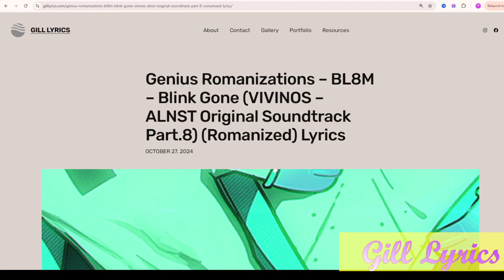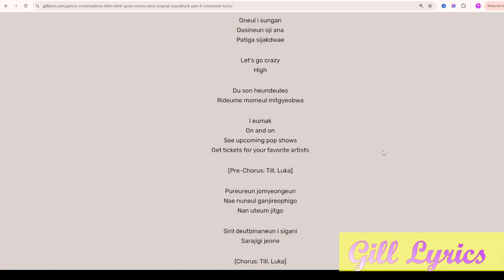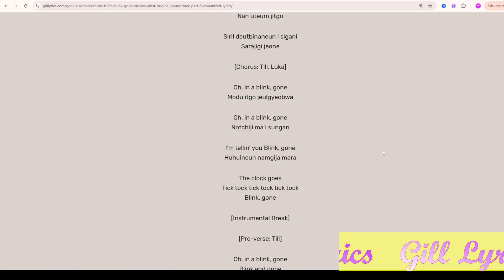BL8M – Blink Gone (VIVINOS – ALNST Original Soundtrack Part.8) (Romanized) Lyrics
Genius Romanizations – BL8M – Blink Gone (VIVINOS – ALNST Original Soundtrack Part.8) (Romanized) Lyrics

BL8M – Blink Gone
(VIVINOS – ALNST Original Soundtrack Part.8)
(Romanized) Lyrics
[Intro: Till, Luka]

Oh, in a blink, gone
Blink, gone
Notchil su eopseo
Blink and gone

The clock goes tick tock tick tock
Mujogeon jeulgyeobwa
Blink, gone
Let’s go

[Verse 1: Till, Luka]

Oneul i sungan
Dasineun oji ana
Patiga sijakdwae

High

Du son heundeuleo
Rideume momeul mitgyeobwa

[Pre-Chorus: Till, Luka]

Pureureun jomyeongeun
Nae nuneul ganjireophigo
Nan uteum jitgo

Siril deutbinaneun i sigani
Sarajigi jeone

[Chorus: Till, Luka]

Modu itgo jeulgyeobwa

Notchiji ma i sungan

I’m tellin’ you Blink, gone
Huhuineun namgija mara

The clock goes
Tick tock tick tock tick tock
Blink, gone

[Instrumental Break]

[Pre-verse: Till]

Blink and gone
Jigeum mankkikhae

In a blink, gone

[Verse 2: Till, Luka]

Meorineun biwo
Jimeun pilyo eopseo
Patireul chaekipjyeo

No, don’t look back
Now

Eojedo naeildo
Naegen eopneungeoyeo

It’s this moment, or no

[Pre-Chorus: Till, Luka]

Geombukeun gonggineun
Urireul gamssaango
Mameul ileukigo

Tteugeoun i jeonyuleun
Haneul kkeutkkaji peojyeonaga

[Chorus: Till, Luka]

Modu itgo jeulgyeobwa

Huhoeneun namgiji mara

The clock goes
Blink, gone

[Instrumental Break]

[Bridge: Audience]

Modu itgo jeulgyeobwa

Huhoeneun namgiji mala

[Chorus: Till, Luka, Till & Luka]

Modu itgo jeulgyeobwa

Notchiji mai sungan

Huhoeneun namgiji mara

The clock goes
Blink, gone